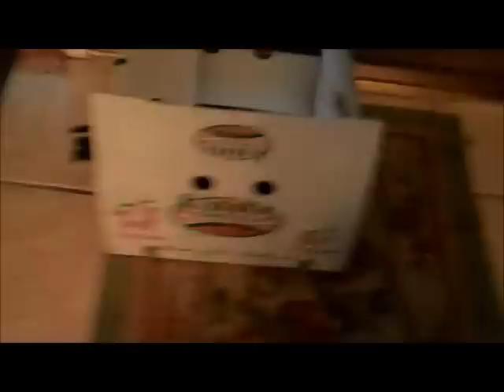That's a real chicken dinner.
Live chicken came in this morning, LOL WTF.